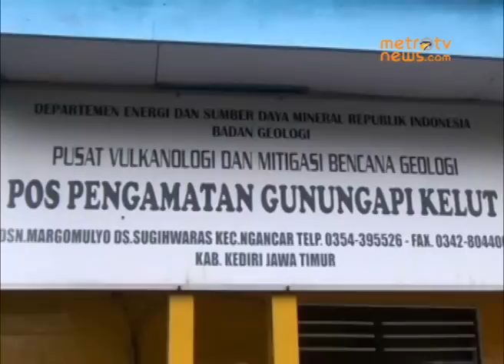Gunung Kelud Keluarkan Gas Belerang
Kediri: Gunung Kelud di Kabupaten Kediri, Jawa Timur, mulai mengeluarkan gas belerang. Kondisi ini menandakan bahwa aktivitas gunung meningkat. Sementara kondisi cuaca di puncak Gunung Kelud berkabut dengan jarak pandang dua meter dan hujan, Senin (3/2)